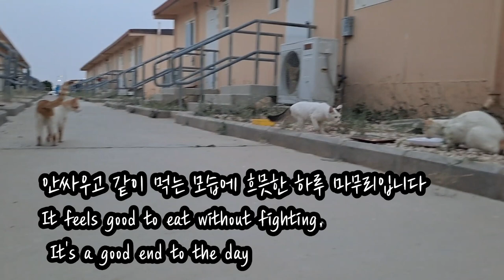사우디 ep49] 무슨일이지? 애들이 확 달라졌어요 What happened to them. Cats were changed!